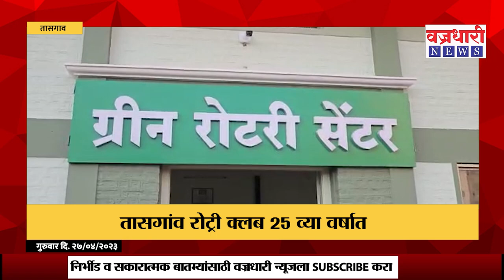Tasgaon| तासगावकरांसाठी आनंदाची बातमी हक्काचा क्लब झाला 25 वर्षाचा..!।। वज्रधारी न्यूज ।।